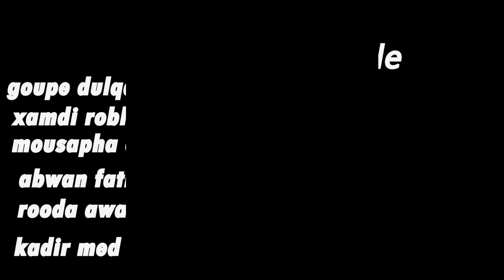FAHMI ELEYEH | Haweeya | New Somali Music Video 2021 (Official Video)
MIDHAHA:
LAXANKA :
CAMERA:
PRODUCER: JAMAL CADAAWE & ABDULLAHI KING
MANAGER:  M.ABSHIR